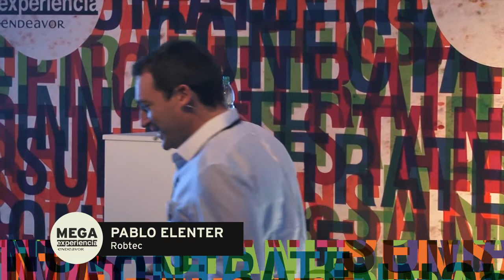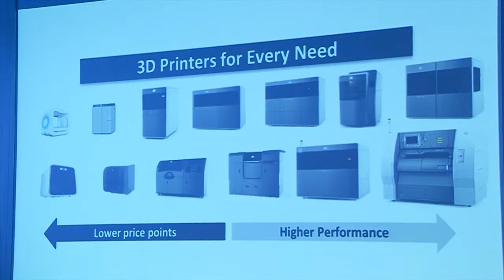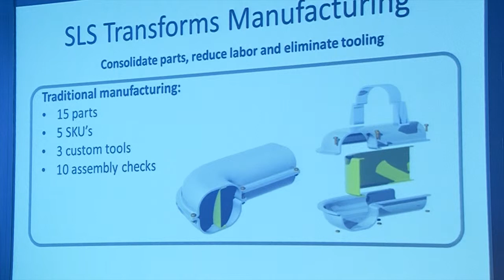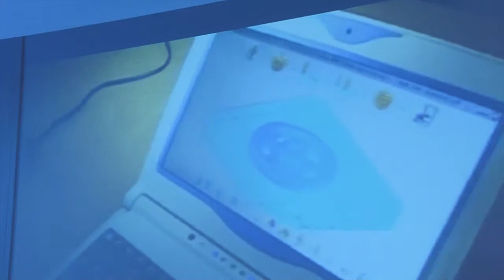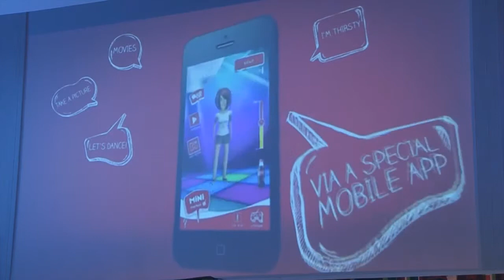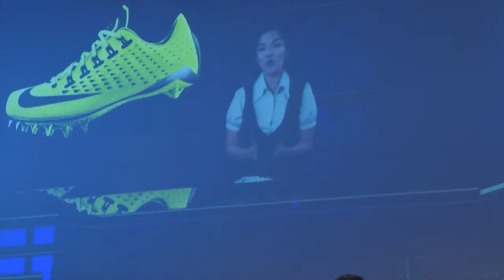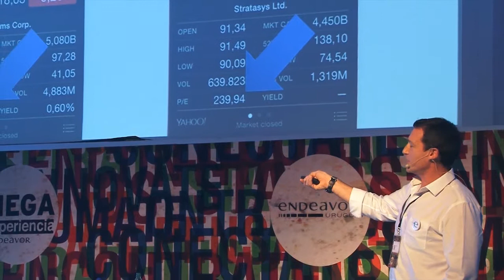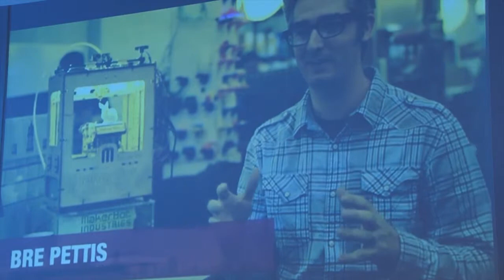MEGAExperiencia Endeavor || SEGMENTO: Innovate || Pablo Elenter